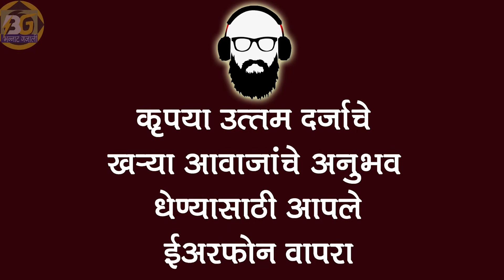CHETKIN|MARATHI BHAYKATHA|HORROR GOSHTI|BHOOTANCHYA GOSHTI| MARATHI HORROR STORY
In this video, a person does a favour on a lady who was alone on the road. He takes her to his home and ask her to prepare some food  for his family and there all the horror

ह्या विडिओ मध्ये, एक इसम कामावरून घरी येत असताना  त्याला जंगलात एक बाई रडताना दिसते व मदतीच्या हेतूने तो तिच्या जवळ जातो व
तो तिला आपल्या घरी घेऊन जातो आणि आपल्या परिवारासाठी काही अन्न तयार करण्यास सांगतो. आणि तिथे सर्व भयानक गोष्ट सुरू होते.
कृपया भविष्यात असे व्हिडिओ बनविण्यासाठी मला प्रवृत्त करण्यासाठी माझ्यासाठी टिप्पण्या, सामायिक करा आणि चॅनेलला सदस्यता घ्या. काळजी घ्या आणि सुरक्षित रहा.

Also, do check our another channel where you can get all the horror stories with the comedy punches in marathi.
 to get you notified whenever we post any new video.